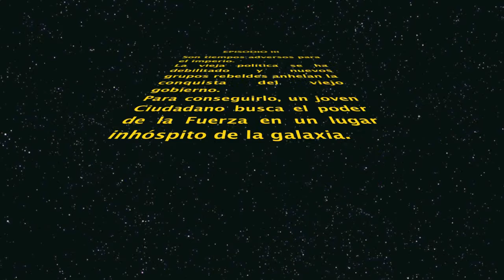El lado oscuro de la política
Chascavídeo homenaje a Star Wars con Albert Rivera y Jordi Pujol como protagonistas.